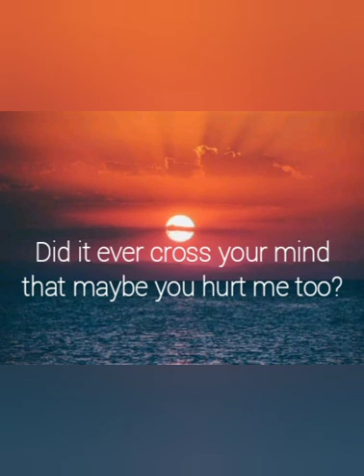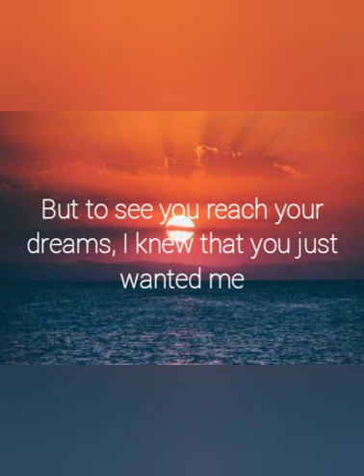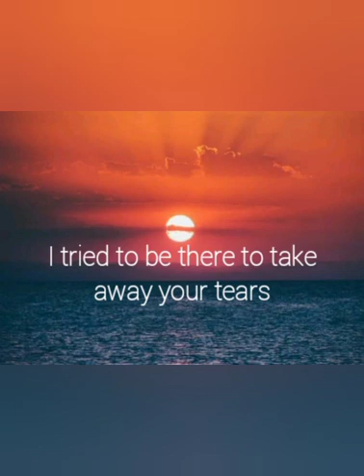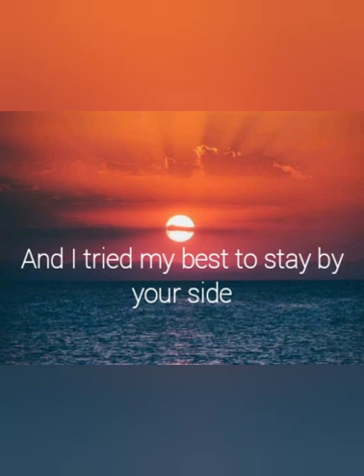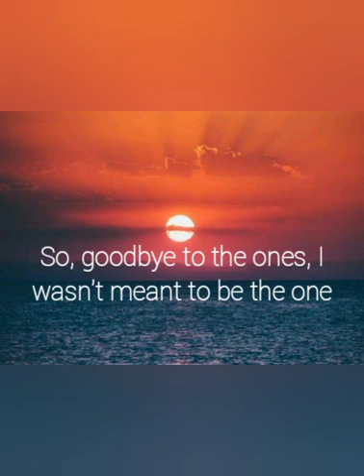The Ones We Once Loved Ben&Ben lyrics